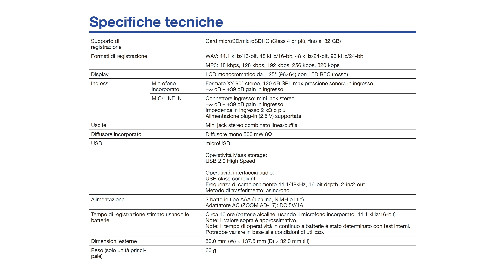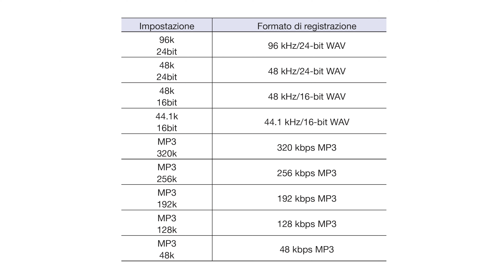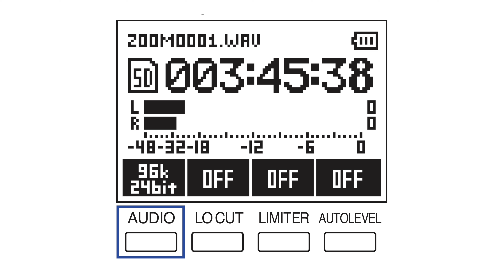Zoom H1n: test audio e review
In questo video ti parlo dello Zoom H1n un registratore portatile con microfono stereo in grado di registrare fino a 24bit e 96kHz. Ha un ingresso microfonico ed un'uscita cuffie e può essere alimentato a batterie o a corrente. Lo Zoom H1n registra su scheda SD. Può essere utilizzato come scheda audio se collegato al computer. In questo video ti faccio ascoltare come suona lo Zoom H1n.

- Puoi acquistare lo Zoom H1n in offerta qui